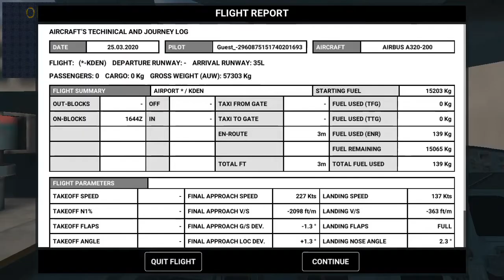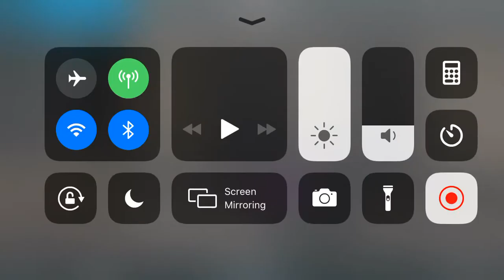Real flight simulator: full landing at Denver International airport